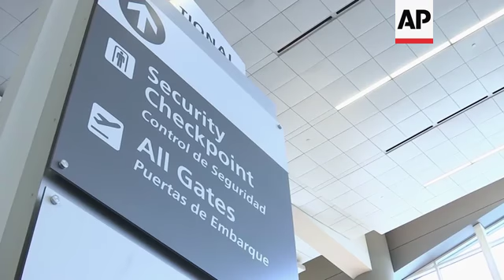Atlanta TSA worker shares concern over shutdown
(17 Jan 2019) JESSICA CARABALLO IS THE TSA OFFICER EVERY PASSENGER HOPES TO WALK UP TO
SOUNDBITE (ENGLISH) Jessica Caraballo, TSA employee:
"If you're not a people person, that's not the place to be because you come into contact with so many different people."
THE MOTHER OF THREE WAS THRILLED TO LAND HER FIRST GOVERNMENT JOB LAST YEAR
8 MONTHS LATER, WHILE SHE'S STILL SHOWING UP TO WORK EVERY DAY, SHE'S ONE OF THE HUNDREDS OF THOUSANDS OF GOVERNMENT WORKERS WHO ISN'T GETTING PAID
SOUNDBITE (ENGLISH) Shalique Caraballo, husband of TSA employee:
"She loves her job. So no matter if there's a shutdown, no shutdown, either way, she's going to make sure the airways are safe."
THE CARABALLOS ARE TRYING TO STAY POSITIVE AS THE GOVERNMENT SHUTDOWN ENTERS IT'S 28TH DAY – BUT THAT CAN BE TOUGH WITH KIDS AT HOME
"We still have to make sure our kids eat, make sure to have a roof over their head and not allow them to see us sweat. You know, that's the kind of stuff, that's stuff we do in private. We sweat in private and don't let the kids see the struggle."
LONG TSA LINES ACROSS THE COUNTRY HAVE BEEN BLAMED ON UNPAID SCREENERS CALLING OUT SICK.
INCLUDING IN ATLANTA, WHERE THE AIRPORT IS BRACING FOR MORE LONG LINES HEADED INTO THE MARTIN LUTHER KING JR. HOLIDAY
NATS
WHILE CARABALLO DOESN'T PLAN ON TAKING A SICK DAY – SHE DOES HOPE POLITICIANS ON BOTH SIDES OF THE AISLE START TO UNDERSTAND HER FAMILY'S PAIN
"We just got to wait this out and let them feud and argue and do what they have to do because they're elected officials."
A CROWD SOURCING CAMPAIGN HAS HELPED KEEP THIS FAMILY AFLOAT WHILE THE WAIT FOR WASHINGTON TO WORK IT OUT
"This will not change my perspective concerning, you know, my job. It won't because the thing about it is, it's not my job's fault."
DESPITE THE IMPASSE, THEY'RE HOPEFUL
SARAH BLAKE MORGAN, THE ASSOCIATED PRESS